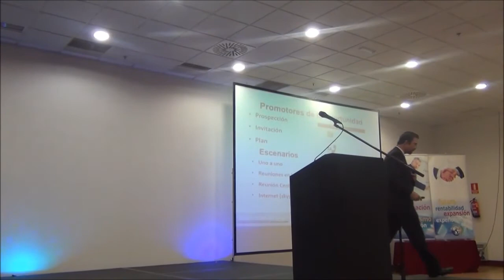UE 90Dias Dr Herminio Nevarez Madrid'14 abr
International Networkers Team - 4Life